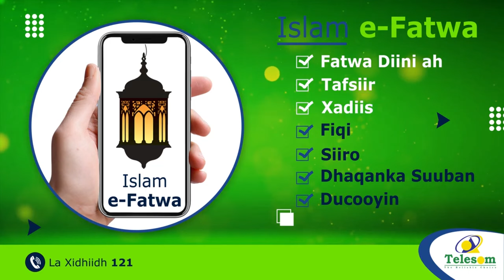Kumuu Ahaa Hogaamiyihii Itoobiya Ee Dilay Wasiirada Iyo Saraakiisha Ciidamada, Soomaaliyana....